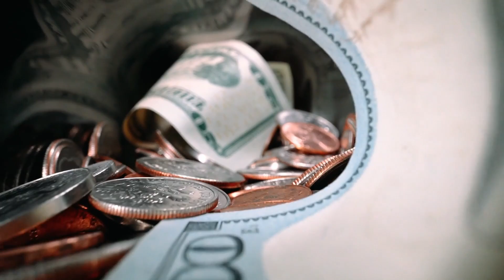Ghost Of Tsushima | The Broken Blacksmith | Main Quest Completion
► VIDEO DESCRIPTION: Ghost Of Tsushima | The Broken Blacksmith | Main Quest Completion

➡️ Want To Learn How You Can Make 10 GRAND Per Month? Want to see PROOF From Real People Like You? Can You Afford FREE? So Can Everyone, So Come Get PAID

► Link to this game - Collectors Edition

► Want Your Content On YouTube To Go VIRAL? Then Check Out Sprizzy Advertising Here At This

► GRAPHICS CARD - RTX 2080TI (GIGABYTE)
► GPU WATER BLOCK - EKWB EK-Quantum Vector Aorus RTX 2080 Ti GPU Waterblock
► GPU BACKPLATE - EKWB EK-Vector Aorus RTX 2080 Backplate, Nickel
► CPU WATER BLOCK - EKWB EK-Velocity CPU Waterblock, RGB, Intel CPU, Nickel/Plexi
► FANS - (7 Radiator Fans, 2 Rosewill, 5 Corsair)
► WATER COOLING RADIATORS - [2] Corsair Hydro X Series XR5 280mm Water Cooling Radiator
► PUMP + RESERVOIR - Thermaltake Pacific DIY LCS PR22-D5 300ml 5-Speed Adjustable D5 Pump/Reservoir Combo 3-Port G 1/4" Thread
► Drawing/Animation Tablet - (Wacom Cintiq 16)
[Product Page]
► Gaming Panel - Acer Predator X27 Pbmiphzx 27" UHD (3840 x 2160) IPS Monitor with NVIDIA G-SYNC Ultimate, VESA Certified DisplayHDR 1000, Quantum Dot, 144Hz, Adobe RGB
► Keyboard (Corsair RGB Red Mechanical)
[Product Page]
► Mouse (Rosewill RGB Gaming Mouse)